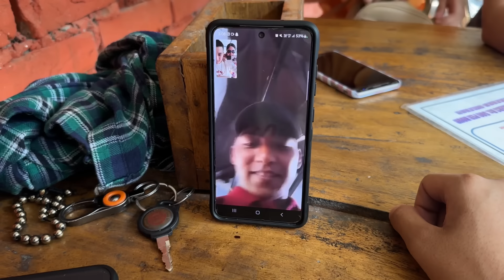RIDE MA JADA BICH BATO MA SCOOTY KHARAB VAYERA BIJOK VAYO!😩